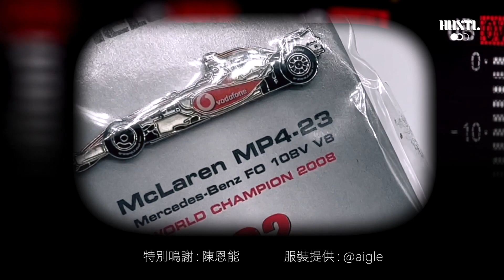【Culture Panel藝文嵌板】「吾是體育潮述員」| 丹尼爾 x 陳恩能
卡通片有配音員，體育賽事有評述員。他們都是「來自電視的聲音」，陪伴你去看比賽，會為你搞氣氛。最近有位評述 F1 比賽的評述員，評述風格生動又有趣，亦喜愛在評述時「搞爛GAG」。有人會稱他做「丹尼爾」，亦有人會稱他為「陳恩能」。究竟這位帶動體育潮流的體育潮述員是怎樣煉成的呢？哈仔跟大家來一個終極拆解。

專訪文章已經在 HUSTL. time 發布！想了解丹尼爾 x 陳恩能的故事記得去 HUSTL. webgazine 啦！

Special Thanks: @mrdan91
Wardrobe: @aigle
Makeup: @kinny921
Venue: HUSTL. & @neosnap.photostudio

𝐇𝐔𝐒𝐓𝐋., 𝐌𝐚𝐤𝐞 𝐢𝐭 𝐡𝐚𝐩𝐩𝐞𝐧!
🔸立即click入 hustltime 閱讀完整及更多文章
👉🏻follow us @hustl.ent